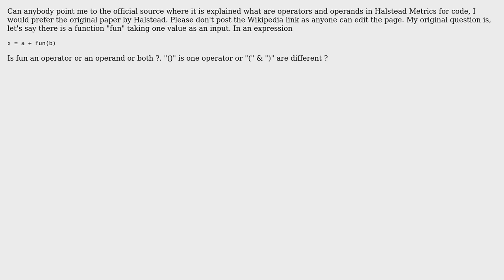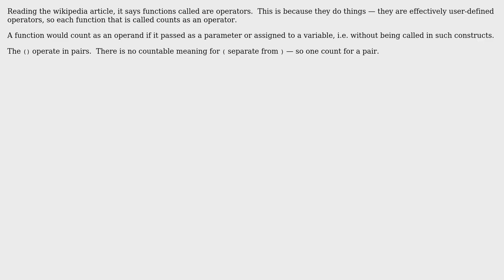What exactly are the Operators and Operands in Halstead Metrics?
With thanks & praise to God, and with thanks to the many people who have made this project possible! | Content (except music & images) licensed under CC BY-SA | Music | Images & others | With thanks to user Sumit user Erik Eidt and the Stack Exchange Network Trademarks are property of their respective owners. You are responsible for your own actions.